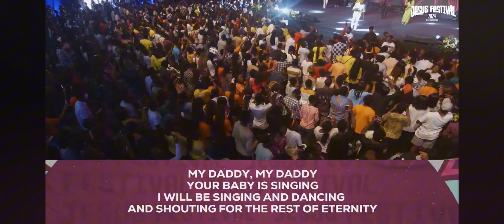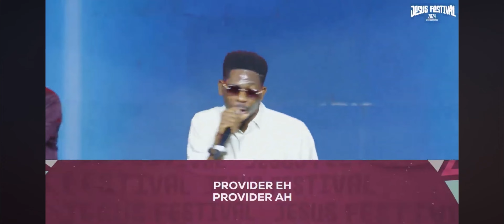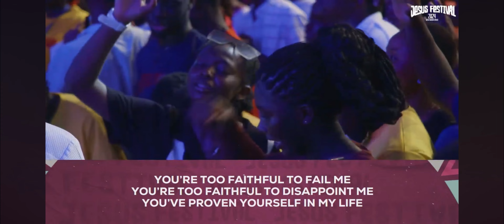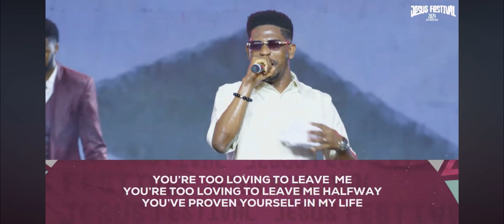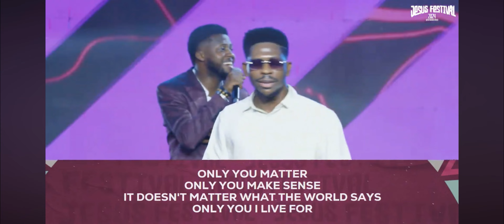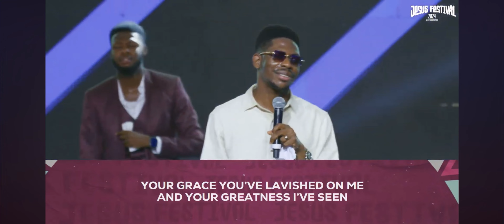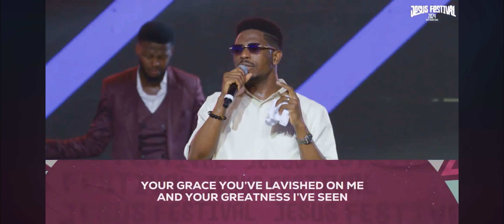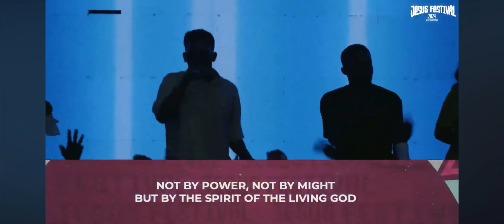MOSES BLISS LIVE AT JESUS FESTIVAL GHANA 🇬🇭(FULL MINISTRATION )